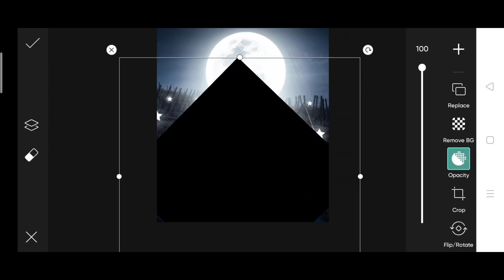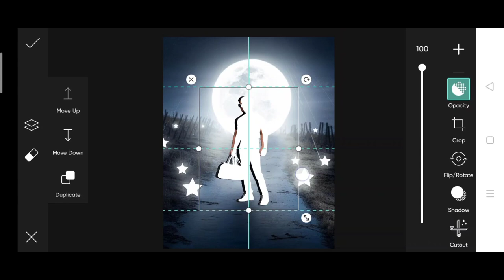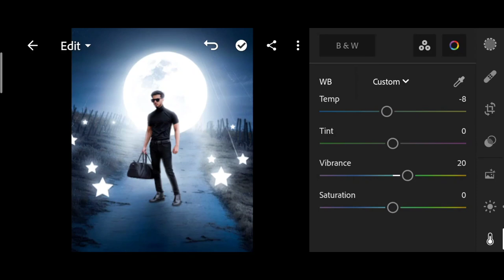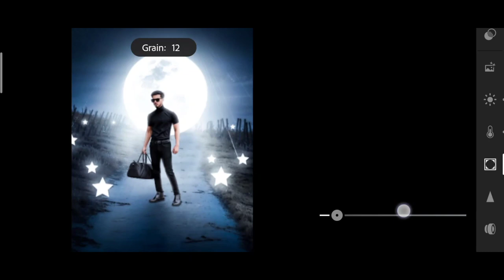PicsArt viral moon photo editing | Instagram trending moon photo editing | creative moon photo edit